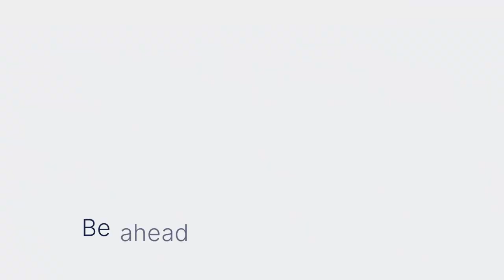XPS Network | Volleyball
XPS Network is a complete software solution for clubs, coaches and athletes.

* Flexibility is our strength!

Be one step ahead of your competition with XPS:
- Planning
- Monitoring
- Tactics
- Analysis
- Communication
- Collections
- Strength & Conditioning